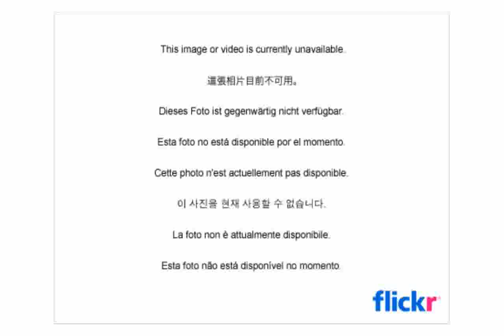EMF 1858 Remington Steel .380 Auto Revolver - Images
emf detector
emf protection
emf unbelievable official video
emf audio
emf howell 1858 remington
emf 1858 remington
emf unbelievable remix